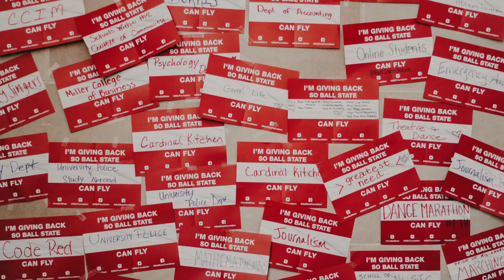Save the Date - One Ball State Day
One Ball State Day is this April 7th, gear up to give back to the cardinals.